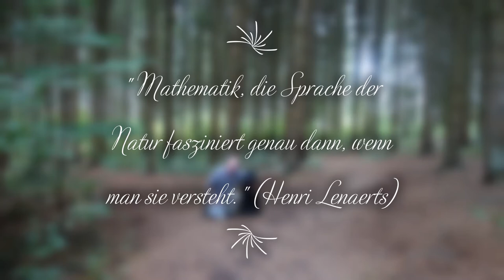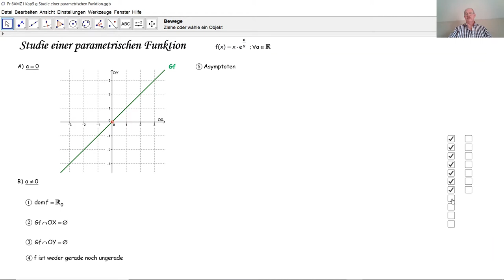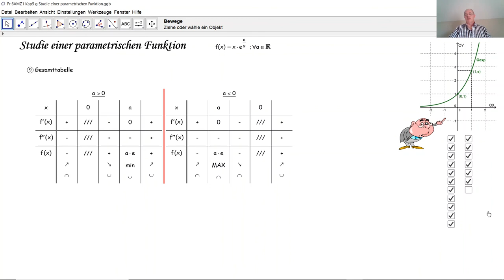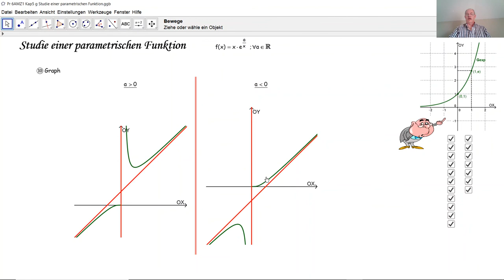Studie einer parametrischen Funktion D7007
D7007 Wie diskutiert man die vollständige Studie einer parametrischen Funktion?